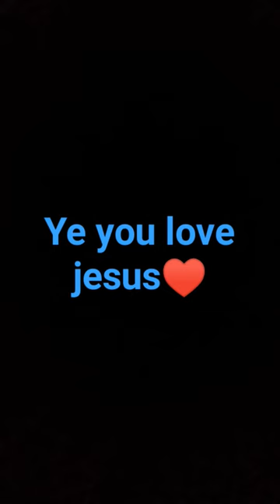ye i know u love em#love jesus